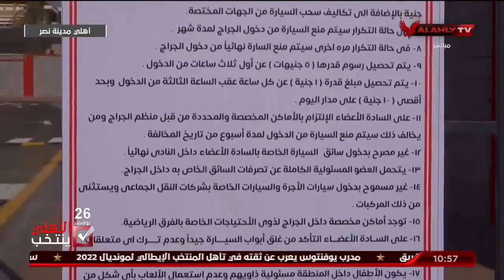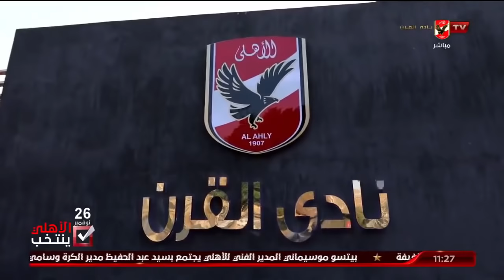الحلقة الكاملة | السيد محمد الدماطي المرشح لعضوية مجلس الإدارة مع إبراهيم المنيسي في الأهلي ينتخب